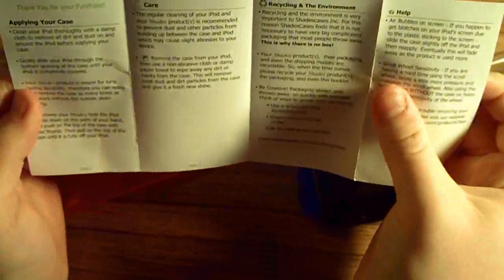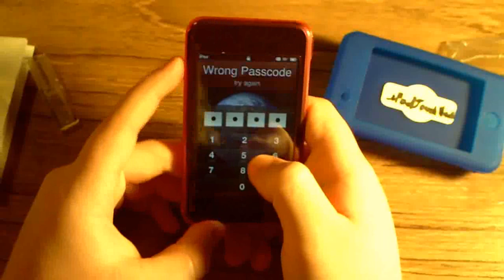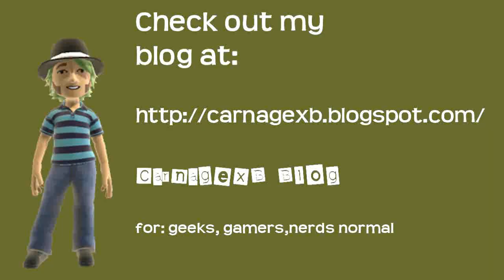Unboxing? - iPod Touch Shades Case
Unboxing of a pink shades case I won.